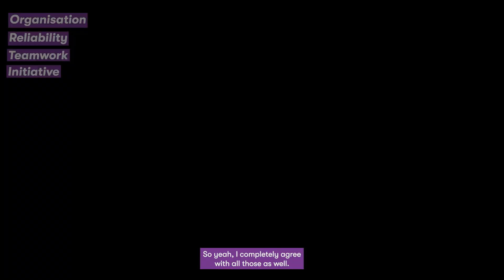The College Group Chat: Episode 1 All About Apprenticeships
Welcome to The College Group Chat, your go-to podcast for future and current students of Warrington & Vale Royal College. This week, we are talking all about Apprenticeships, to align with nationalapprenticeshipweek